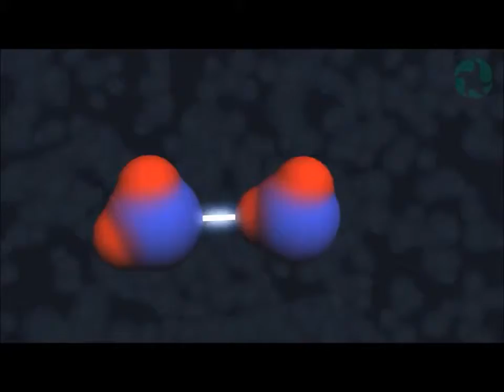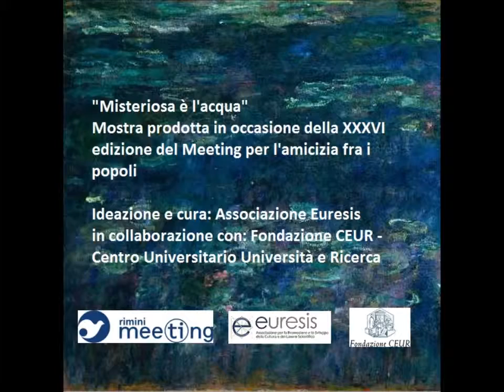MISTERIOSA È L'ACQUA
VIDEO realizzato per la Mostra 'Misteriosa è l'acqua' in occasione della edizione 2015 del Meeting per l'Amicizia fra i Popoli, collocato all'interno della mostra stessa. L'origine misteriosa dell'acqua e il rapporto con il nostro pianeta.
Rimini 20-26 agosto 2015.